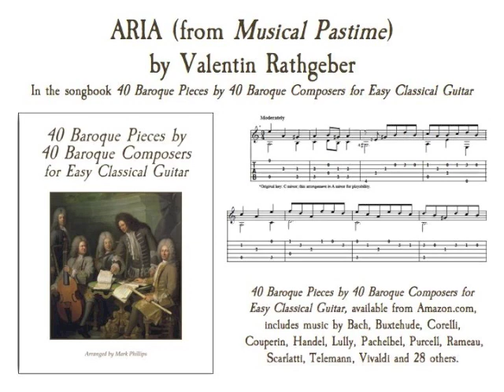Valentin Rathgeber’s Aria (from Musical Pastime, Op. 22, No. 36) for Easy Classical Guitar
Valentin Rathgeber’s Aria (from Musical Pastime, Op. 22, No. 36), from the songbook “40 Baroque Pieces by 40 Baroque Composers for Easy Classical Guitar,” arranged by Mark Phillips. Individual selection available from SheetMusicPlus.com.